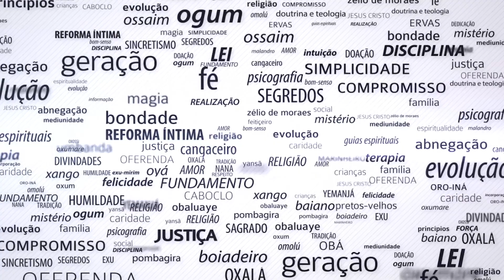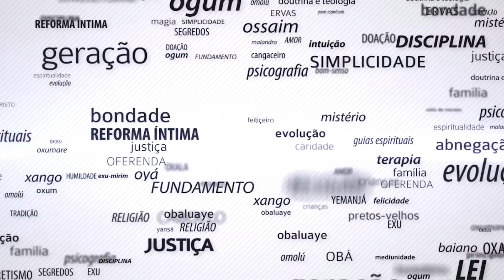AB Responde | COMO FUCIONA O ENCAMINHAMENTO DE CORPO NA UMBANDA?